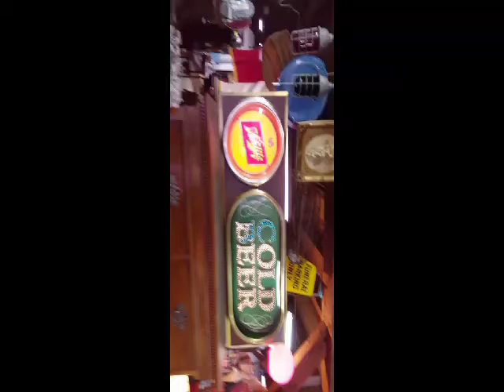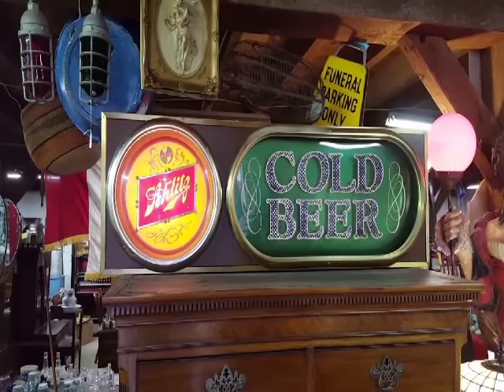Target 0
Description 0